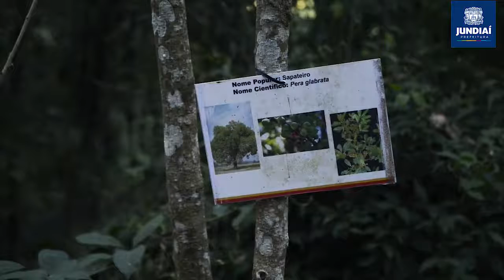Serra do Japi | O que encontramos lá?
O que você pode encontrar na SerradoJapi?

Na SemanadoMeioAmbiente, conheça um pouco mais sobre a reserva